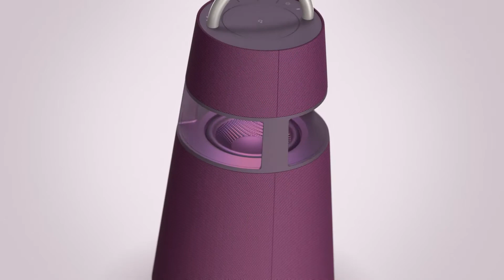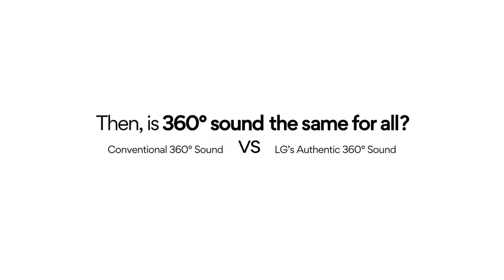LG XBOOM 360 RP4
Sonido 360 grados, Una Experiencia Completa